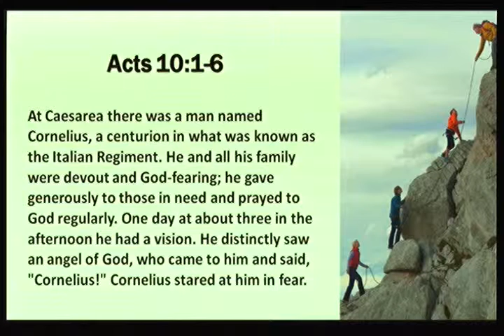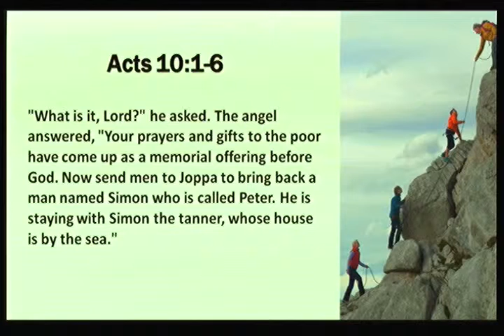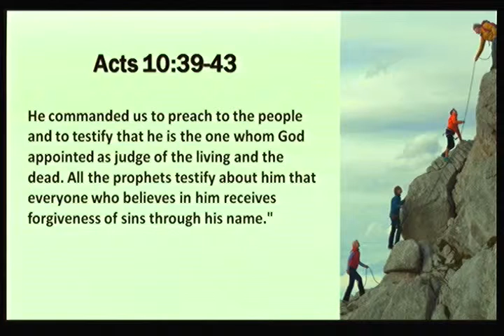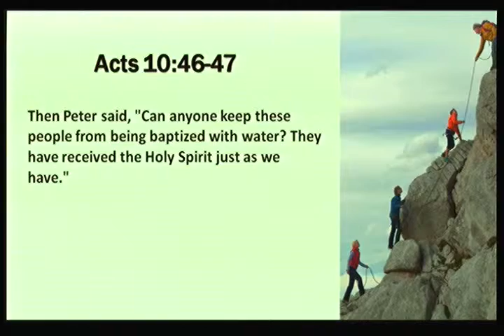20111023 2 800v 96a